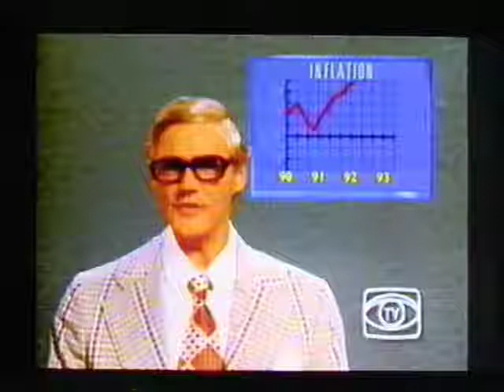Miller Pilsner Lager advert - October 1991 UK television commercial